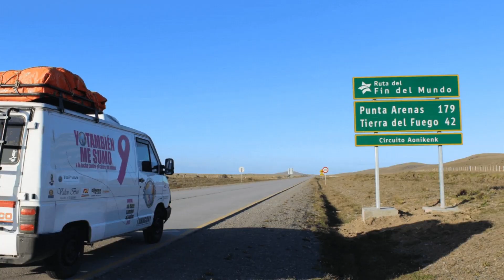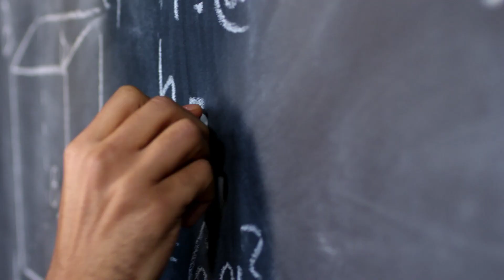Mi vida es un viaje. Tú vida es un viaje. Bienvenidos buscadores!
Mi vida es un viaje, tú vida también lo es...

Estamos en este mundo por un tiempo limitado, y vinimos a vivir la experiencia más maravillosa que podamos imaginar.
Vivir, amar, crecer y transformarnos cada día en una versión mejorada de nosotros mismos, que supere a la que éramos el día anterior.
Traemos con nosotros un centenar de características  y dones que nos hacen únicos y con las que podemos dejar huella.
Tenemos sueños que nos acompañan desde niños, y otros que fuimos descubriendo con el pasar de los años, y que, con tan sólo imaginarlos la sensación de plenitud nos invade por completo.
Pero. SOÑAR, no es lo mismo que CUMPLIR LOS SUEÑOS. Qué es lo que hace la diferencia?

"Si lo puedes soñar, lo puedes cumplir". Soy una convencida que eso es así. Todas, absolutamente todas las personas podemos hacer realidad nuestros sueños, y de hecho, para eso estamos aquí. Sólo depende de tí.

La mayoría de los sueños, de la índole que sean, se ven frustrados por las mismas cosas: los MIEDOS y las CREENCIAS LIMITANTES que nos cortan las alas desde pequeños.

Por ese motivo, en este canal, no solamente voy a contarte mis historias de viaje y mis anécdotas, sino que también deseo impulsarte con mi propia experiencia personal a que TÚ TAMBIÉN, CUMPLAS TUS SUEÑOS.
Sea el sueño que sea!

Si todos vivimos en sintonía con nuestro propósito de vida, nuestra luz propia comenzará a brillar cada día más fuerte, alumbrando todo a nuestro alrededor.
Cuantas más luces encendidas haya, estaremos transformando nuestro mundo en uno mucho mejor!

Si crees que a alguien le puede ayudar: COMPARTE CON TUS AMIGOS!

GRACIAS por acompañarme buscadores!!! Nos vemos en el camino!